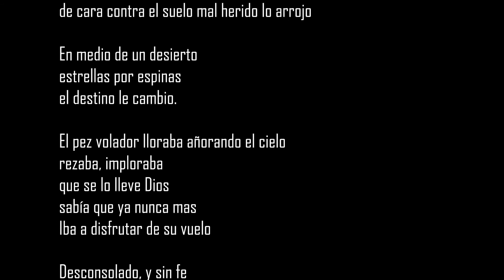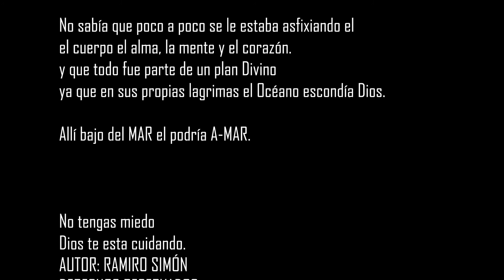EL PEZ VOLADOR - EL PEZ DEL CIELO - RAMIRO SIMON